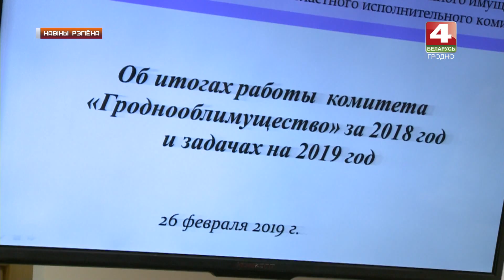Новости Гродно. Коллегия Гродненского областного комитета государственного имущества. 26.02.2019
Амаль 250 аб’ектаў камунальнай уласнасці, якія не выкарыстоўваюцца, плануюць далучыць да гаспадарчага абароту. Такія планы на 2019-ты год агучылі на адмысловай калегіі ў Гродзенскім абласным камітэце дзяржаўнай маёмасці.